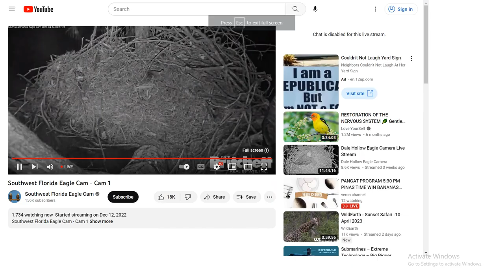SWFL Bald Eagles 04/13/2023 21:15